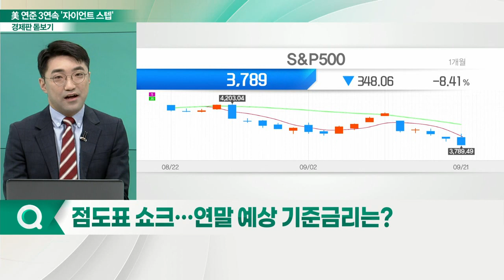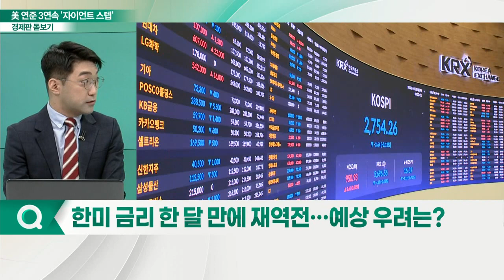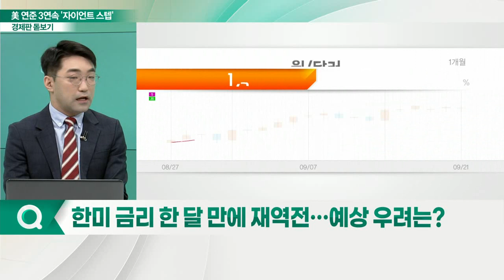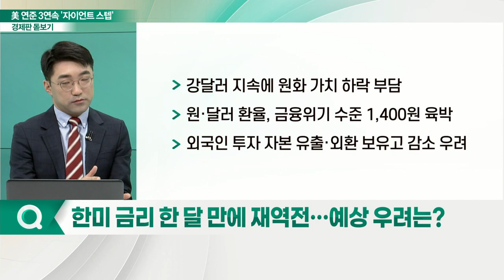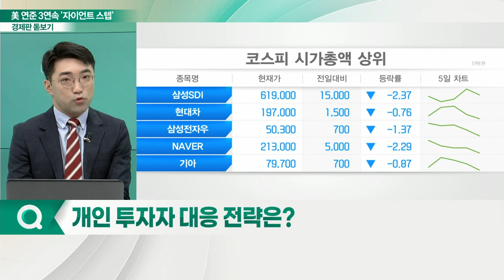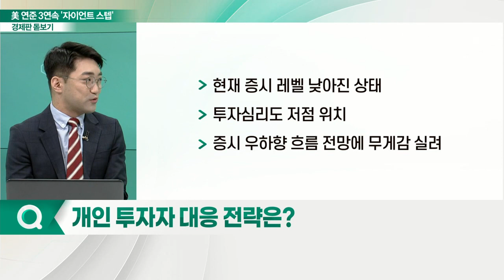美 연준 3연속 '자이언트 스텝'... 벼랑 끝에 선 글로벌 경제?_경제판 돋보기 (20220922)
Q. '3연속' 자이언트 스텝 단행… 구체적 내용은?
Q. 점도표 쇼크… 연말 예상 기준금리는?
Q. 연준, '4연속' 자이언트 스텝 가능성은?
Q. 인플레이션·실업률 전망치 제시… 경기침체 오나?
Q. 한미 금리 한 달 만에 재역전… 예상 우려는?
Q. 개인 투자자 대응 전략은?